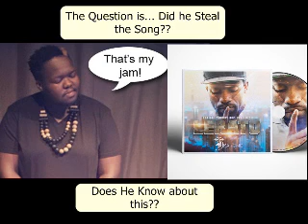Lerato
Its hit song
Who is lerato
K'Sazoba lit omunye steals the song (lerato original Official Audio)
does it sound good
Is it a heat
But it is one of the most played song in nightclubs/taverns and taxis
Kanjalo njee...
The Speaking Guitar eKai One